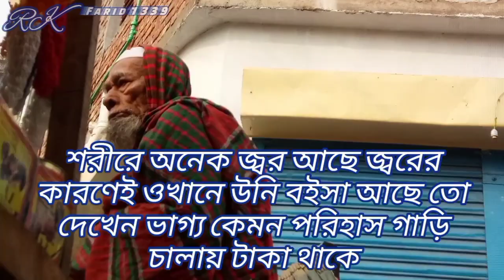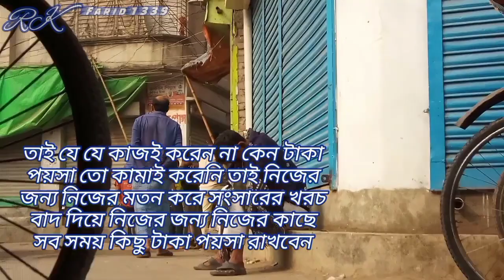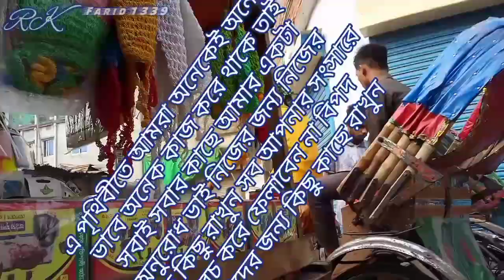একজন রিক্সাওয়ালার সাথে হয়ে যাওয়া কিছু ঘটনা